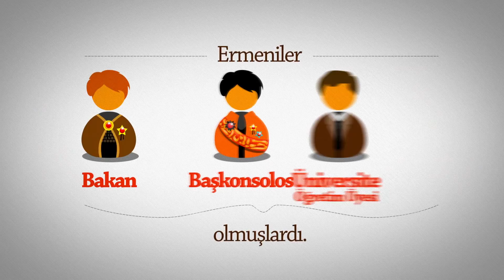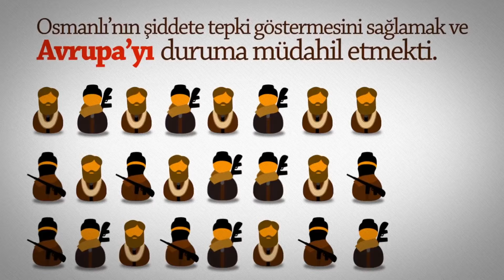1915 Trajedisi Ermenistan Hayali1080P